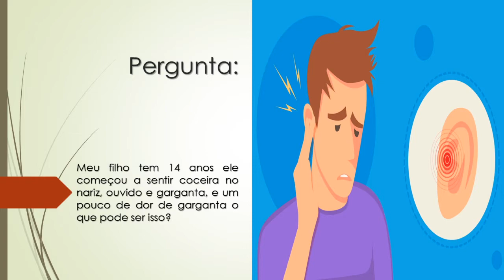Sinto Coceira no nariz, ouvido e garganta e um pouco de dor de garganta | O que pode ser isso?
Meu filho tem 14 anos ele começou a sentir coceira no nariz ouvido e garganta, e um pouco de dor de garganta o que pode ser isso?